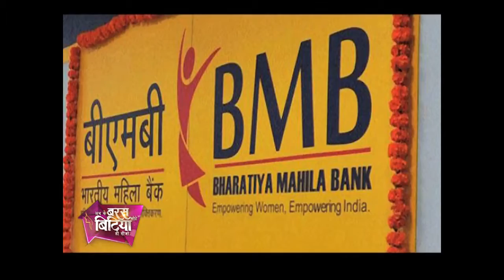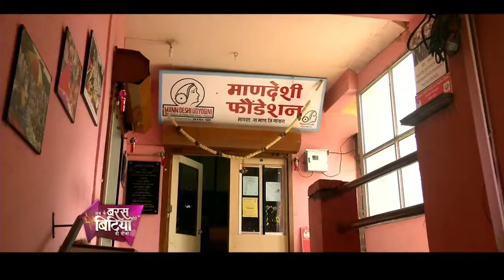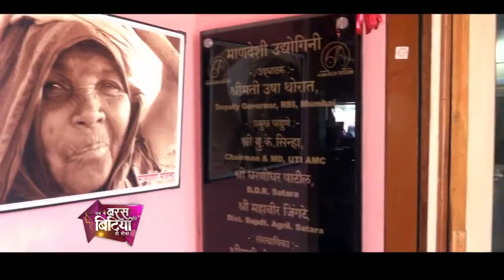Ab Ke Baras Mohe Bitiya Hi Dijo Episode 2 Chetna Gala Sinha